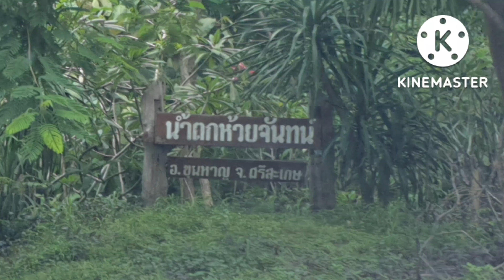น้ำตกห้วยจันทร์ หรือ น้ำตกกันทรอมEP 47 มีน้ำทุกปี มาช่วงเดือน กันยายน-กุมภาพันธุ์ อากาศดีธรรมชาติสุด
น้ำตกห้วยจันทร์ หรือ น้ำตกกันทรอม ตั้งอยู่ที่บ้านน้ำตกห้วยจันทร์ ตำบลห้วยจันทร์ อำเภอขุนหาญ จังหวัดศรีสะเกษ อยู่ห่างจากตัวอำเภอขุนหาญ 24 กิโลเมตร หรือห่างจากตัวจังหวัด 85 กิโลเมตร แต่เดิมนั้นภายในบริเวณน้ำตกมีต้นจันทน์แดงและจันทร์ขาวขึ้นอยู่หนาแน่น จึงได้ชื่อว่า "น้ำตกห้วยจันทร์" น้ำตกแห่งนี้ถือเป็นอีกหนึ่งแหล่งท่องเที่ยวที่น่าสนใจของจังหวัดศรีสะเกษ เนื่องจากสามารถเข้าถึงได้ง่าย เพราะตั้งอยู่ริมถนนทางหลวงแผ่นดิน น้ำตกห้วยจันทร์ มีต้นกำเนิดจากภูเสลา บนเทือกเขาบรรทัด ไหลลงสู่แม่น้ำมูลที่อำเภอเมือง จังหวัดศรีสะเกษ น้ำตกห้วยจันทร์เป็นน้ำตกที่สวยงาม มีน้ำตลอดทั้งปี แต่ถ้าต้องการสัมผัสสายน้ำได้อย่างจุใจแล้วล่ะก็ ขอแนะนำให้เดินทางมาในช่วงเดือนกันยายน-กุมภาพันธ์ บริเวณโดยรอบน้ำตกร่มรื่นด้วยพันธุ์ไม้ป่านานาชนิด มีลมพัดเย็นสบายตลอดเวลา จึงเหมาะแก่การพักผ่อนหย่อนใจ สำหรับกิจกรรมยอดนิยมคงหนีไม่พ้นการลงเล่นน้ำ ซึ่งที่นี่มีจุดที่สามารถเล่นน้ำได้อย่างสนุกสนาน ส่วนการนำอาหารเข้ามารับประทานภายในบริเวณน้ำตก ก็เป็นอีกหนึ่งกิจกรรมที่ได้รับความนิยมไม่แพ้กัน ทั้งนี้นักท่องเที่ยวสามารถปูเสื่อนั่งรับประทานริมธารน้ำ หรือจะใช้บริการศาลาเล็ก ๆ ที่ตั้งเรียงรายอยู่เป็นระยะก็ได้เช่นกัน การเดินทาง: ใช้เส้นทางหลวงหมายเลข 2111 เข้าตัวอำเภอขุนหาญ แล้วแยกไปใช้เส้นทางหลวงหมายเลข 2128 ประมาณ 5 กิโลเมตร จนถึงบ้านกระเบา จากนั้นเลี้ยวซ้ายไปประมาณ 12 กิโลเมตร เมื่อถึงโรงเรียนบ้านห้วยจันทร์ ให้เลี้ยวขวาไปอีก 1 กิโลเมตร วันและเวลาทำการ: ทุกวัน ตั้งแต่เวลา 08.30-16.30 น. ค่าเข้าชม: ฟรี สอบถามข้อมูลเพิ่มเติม โทร.

Huai Chan Waterfall or Kanthrom Waterfall is located at Ban Huai Chan Waterfall.  Huai Chan Subdistrict, Khun Han District, Sisaket Province  24 kilometers from Khun Han District or 85 kilometers from the province. Originally, there were dense red and white sandalwood trees within the waterfall area.  therefore named  "Huay Chan Waterfall" This waterfall is another interesting attraction of Sisaket Province.  because it is easily accessible  because it is located on the edge of the national highway road  Huai Chan Waterfall  originated from Phu Sala  on the Banthat mountain range  flows into the Mun River at Mueang District  Sisaket Province  Huai Chan Waterfall is a beautiful waterfall.  There is water all year round.  but if you want to fully experience the river  It is recommended to visit during September-February.  The surrounding area of ​​the waterfall is shady with various forest plants.  There is a cool breeze blowing all the time.  therefore suitable for recreation  For the most popular activities, it is inevitable to swim.  Here there are spots where you can play in the water for fun.  As for bringing food to eat within the waterfall area.  It is another activity that is equally popular.  Tourists can spread mats to sit and eat by the river.  Or you can use the small pavilions that are lined up periodically as well. How to get there: Take Highway No. 2111 to Khun Han District.  Then take Highway No. 2128 for about 5 kilometers until you reach Ban Krabao.  Then turn left for about 12 kilometers when you reach Ban Huai Chan School.  Turn right for 1 kilometer. Days and hours of operation: daily from 8:30 a.m. to 4:30 p.m. Admission fee: free.